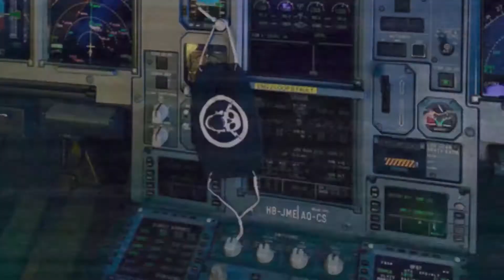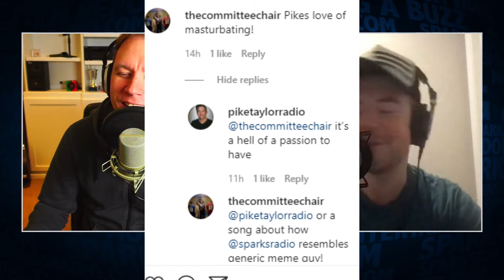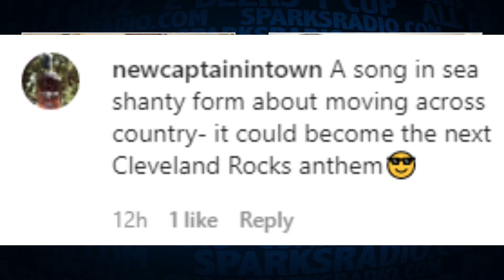Guest Comedian Max Barth, Putin's Secret Mansion, Cat Savior - Sparks Show Ep 336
Become an ELEVATED COMMITTEE MEMBER! It's only a dollar!

The Sparks Show is put out LIVE every weekday at 8AM ET! Tell a friend you enjoyed it! Follow and DM your address on INSTAGRAM @SPARKSRADIO for a free Sparks Radio sticker and I'll mail you one! Thanks for hanging!

(Sparks recommendation) THE BEST TOILET PAPER